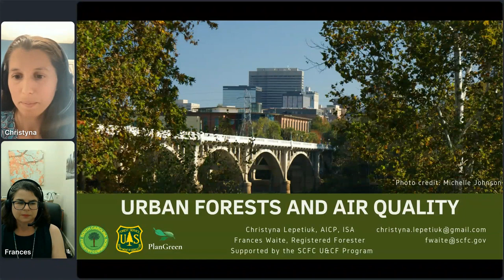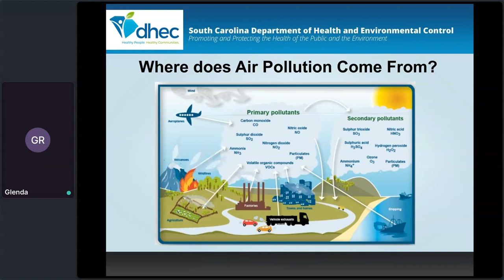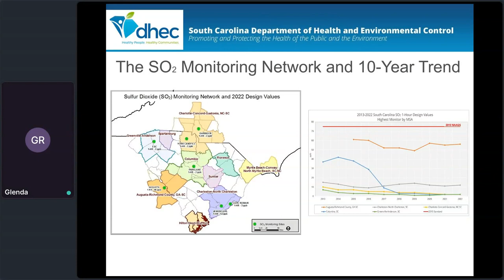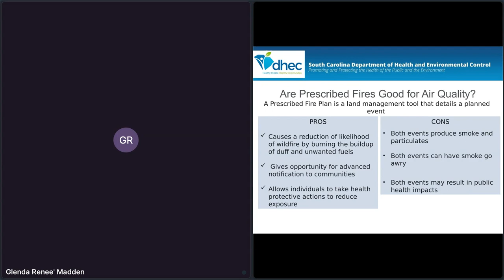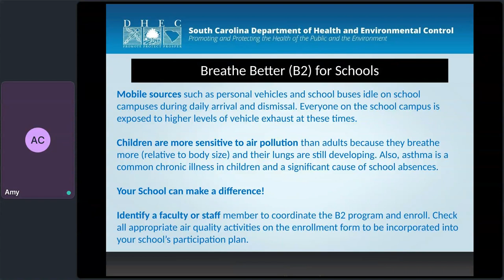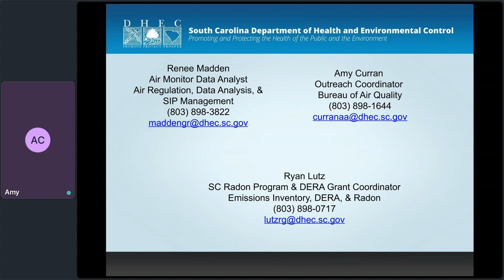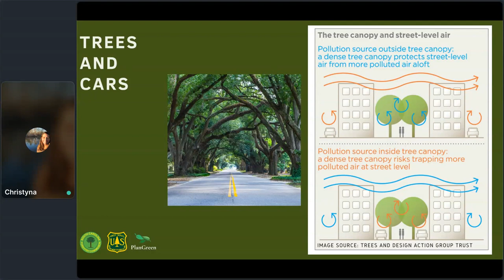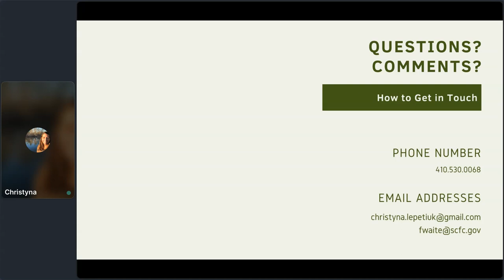Summer 2023 Urban & Community Forestry Webinar on Air Quality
The South Carolina Forestry Commission U&CF Program  presented the 2023 Summer webinar on the topic of air quality and urban forestry. Renee Madden and Amy Curran from the South Department of Health and Environmental Control (SCDHEC) explain the basic air quality measures and the impacts that various air quality metrics have on community life and community health. They  also talk about what SCDHEC does to educate the public about air quality and ensure air quality for the public. Finally, Chris Lepetiuk  talks about what individuals and board/commission members can do to protect themselves and their community from the negative impacts of air pollutants by utilizing urban forestry and other techniques.

This session is important for all board/commission members, community members, and municipal staff. It  contains strategies that community leaders can implement right away and that have a quantifiable impact on human and environmental health.